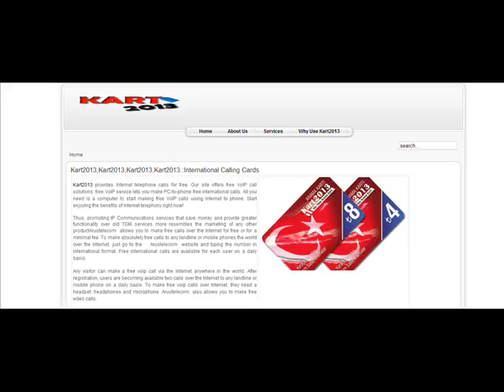Kart2013,Kart2013,Kart2013,Kart2013::Cisco IP Phone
Kart2013. offers a very feature-rich Retail solution that allows you to manage your Resellers panels VoIP reseller programs and VoIP carrier services across varied areas of expertise.Kart2013 . provides a cluster of profitable VoIP solutions, which include world class quality VoIP Call Termination at cost-effective rates.Kart2013. provide all kind of Voice, Data & IP wholesale carrier service, VOIP, Conferencing & all kind of Voice and Data Services. Kart2013. have million of traffic everyday. We are looking for good quality A-Z routes. Dont hesitate to contact with us if you have a good quality route. Our wholesale termination services is included with any of our reseller plans .

You will be given a reseller wholesale account to use to terminate your traffic using our Porta Billing Voip Soft Switch.  You can have sub accounts and will be able offer automatic markup of rates. The minutes you purchase will available under your account for use once we receive your payment.